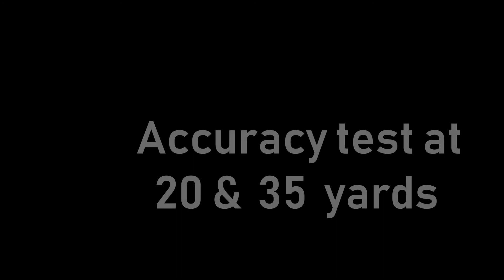How to make a medieval-style arrowhead with hand tools | Bow shooting |DIY archery target grass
This video will show you how to make an arrowhead with basic hand tools.

"I make art. So should you."

Welcome to the OSHU Bro channel !!!

Hi guys. My name is Oshu. On this channel, you will see a lot of projects on how to make things with your own hands.